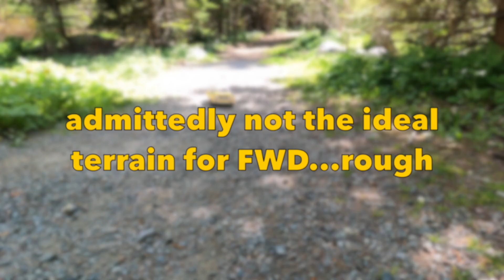Tamiya Rally Renault 5 Turbo FWD!?! Join me!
Hello friends! Finally finished my Tamiya M05Ra Renault 5 turbo! With Yeah racing dampers and Winter hobby Bearings! Special thanks to all my new Tamiya friends who've been at this forever! Awesome! Here I try it out on some rough track.
Share if you like it. ( but you don't have to like it to share it)